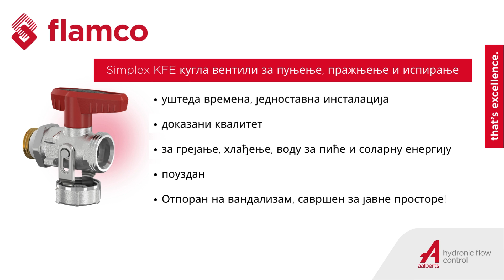KFE кугла вентили - Савршени за јавне просторе! Отпоран на вандализам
Simplex KFE куглавентил може напунити, испразнити или испрати инсталацију 50% брже.
Како? Овај висококвалитетни кугласти вентил је погодан за пуњење, пражњење и испирање било које врсте инсталације на бази воде.
Неке јединствене карактеристике и предности:
- Захваљујући специјалном заптивачу навоја, вентил се лако монтира
- Велики отвор помаже KFE-у да уштеди време.
- Савршено погодан за јавне просторе.
- Лако одвојива ручка без алата.
- Заптивни поклопац је причвршћен за тело вентила - не може се изгубити.
„Тајна“ функција - заптивни поклопац се такође може користити за отварање или затварање вентила.

Од свог представљања 1990-их, Simplex KFE је милион пута доказао своју вредност.

Одлично пуњење, пражњење и испирање са KFE кугла вентилима. Придружи се!

О FLAMCO-у
Пријатна клима у згради почиње од котларнице.
Наш тим непрестано иновира решења која су вашим купцима потребна данас за боље сутра. Наши производи највишег квалитета помажу да зграде буду енергетски ефикасне, одрживе и удобне.

Од експанзионих система до термоакумулације, одвајања ваздуха и прљавштине и мерења и сензора, ми вас подржавамо у свакој фази животног циклуса зграде, било да се ради о моделовању зграде, префабрикацији или помоћи у услугама након инсталације.

То је изврсност.